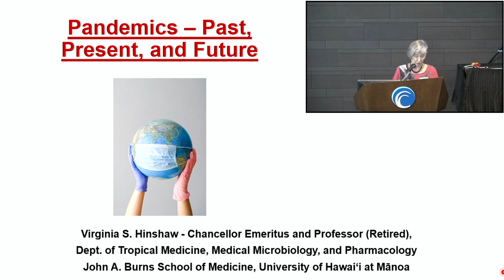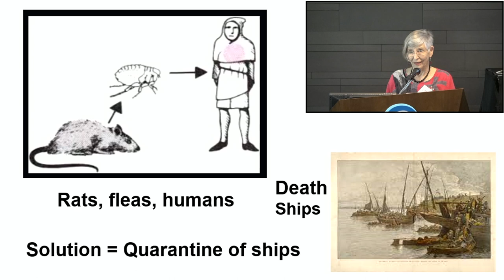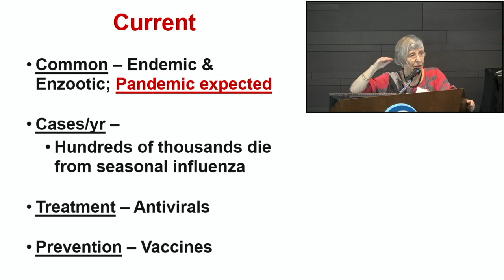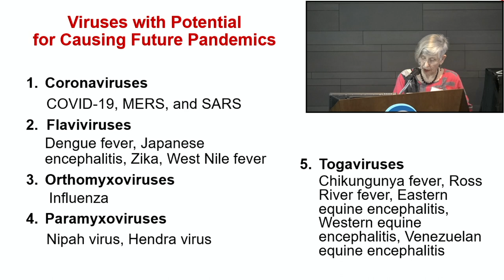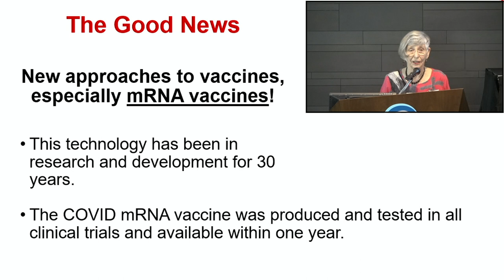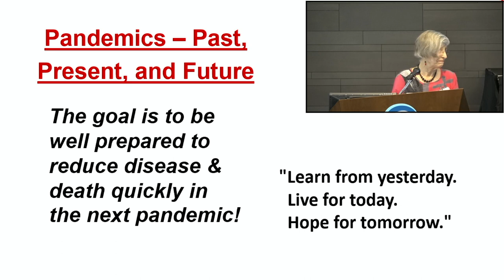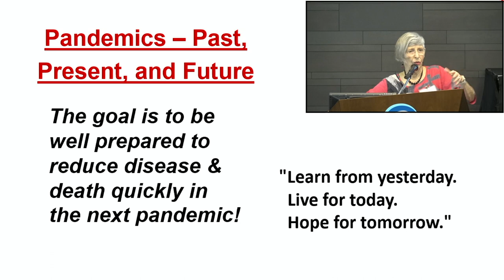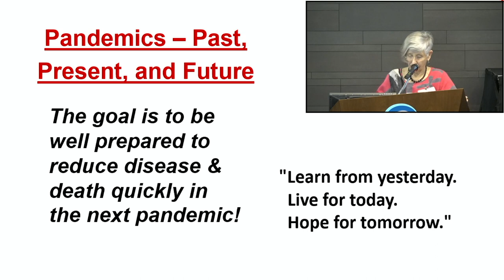Pandemics: Past, Present, and Future by Virginia Hinshaw, PhD. (Spring 2023)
Chancellor Emeritus, UH Manoa
  Professor (Retired), Department of Tropical Medicine, Medical Microbiology, and Pharmacology,
   JABSOM.

The JABSOM Mini-Medical School is able to offer events and community outreach because of the support provided by the University of Hawai‘i Foundation, the John A. Burns School of Medicine, grant support from HMSA Foundation, and community donations.